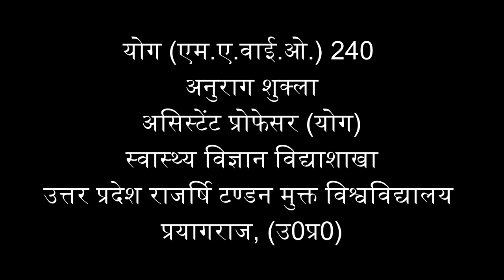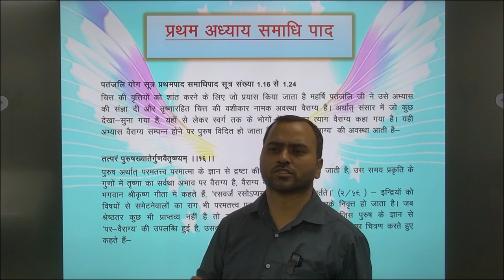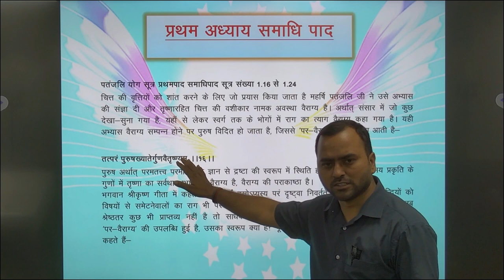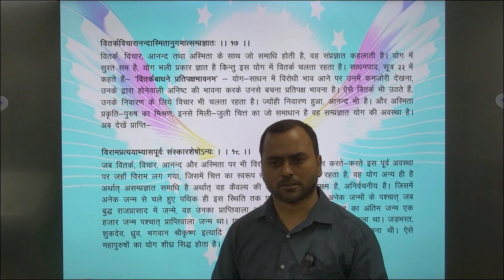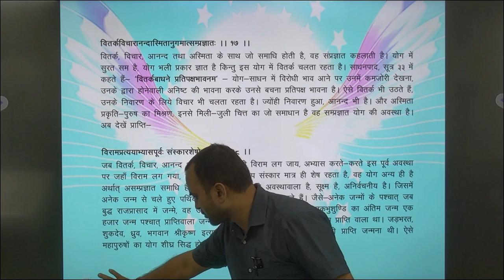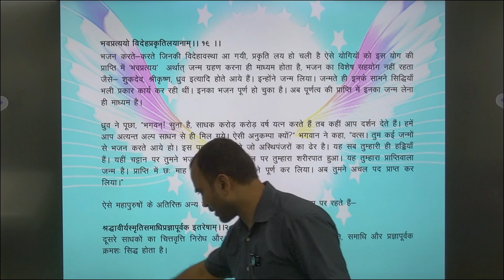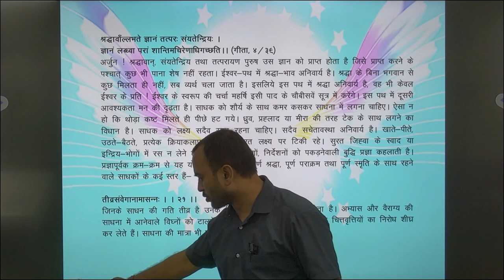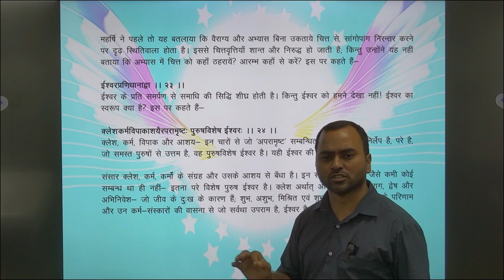योग (एम.ए.वाई.ओ.) 240 अनुराग शुक्लाअसिस्टेंट प्रोफेसर (योग) स्वास्थ्य विज्ञान विद्याशाखा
योग  (एम.ए.वाई.ओ.) 240
                                   अनुराग शुक्ला
असिस्टेंट प्रोफेसर (योग)

                                          स्वास्थ्य विज्ञान विद्याशाखा

                                 उत्तर प्रदेश राजर्षि टण्डन मुक्त विश्वविद्यालय

प्रयागराज, (उ0प्र0)